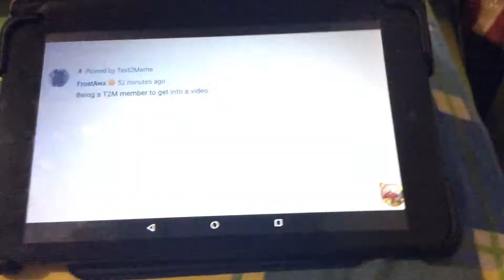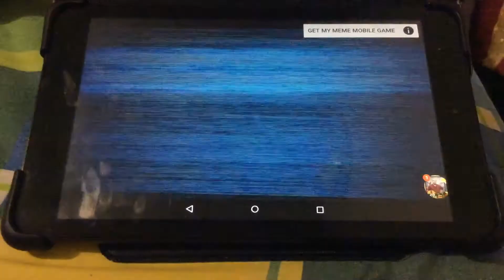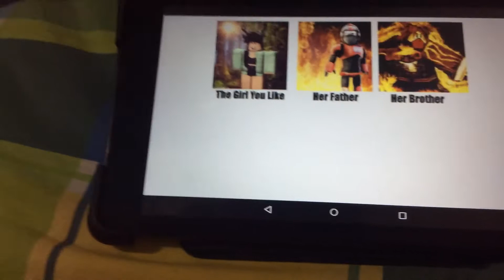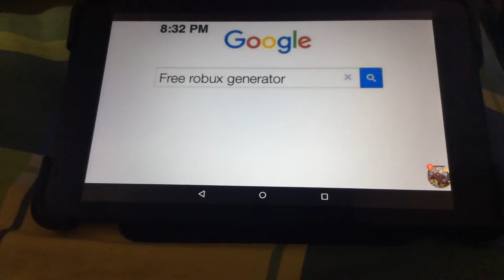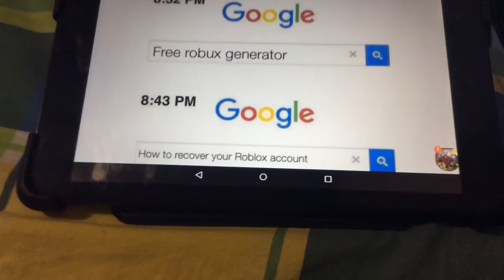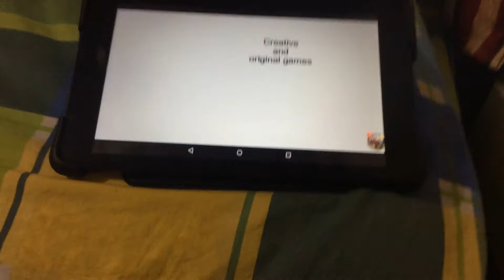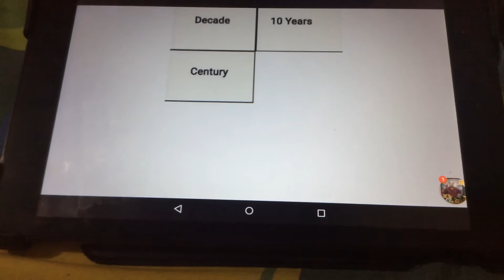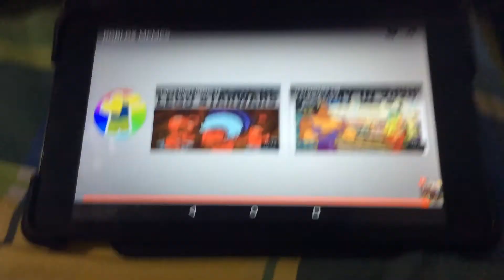Reaction to Roblox Memes by Text2Meme